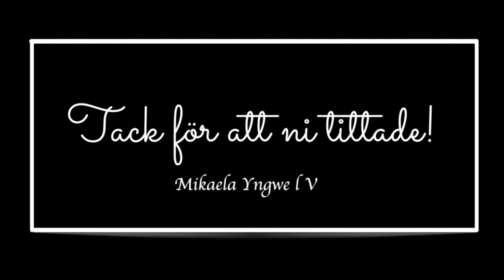Lördagsvlogg - Fest fest fest